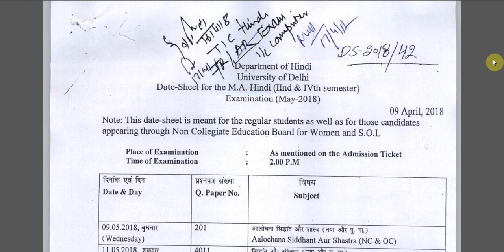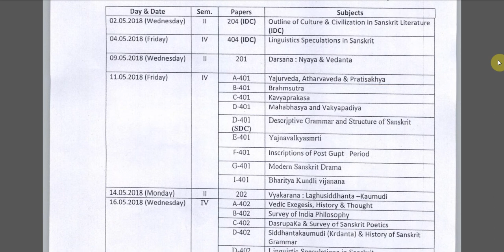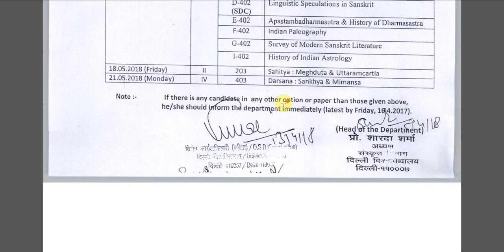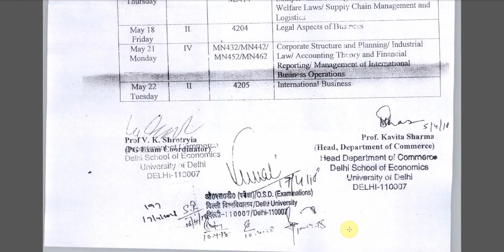DU SOL PG exams Date Sheet 2018 M.com M.A hindi M.A Sanskrit Time Table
In this video we  get the Date sheet of SOL DU 2018 examination students of PG course
sol date sheet 2018,

du sol date sheet 2018 of B.A UG ,

sol exam date sheet 2018,

sol date sheet 2018 of Postgraduate [PG] coruse,

SOl DU date sheet of M.Com,
Sol du date sheet of M.A hindi,
SOl DU dae sheet of M.a Sanskrit,